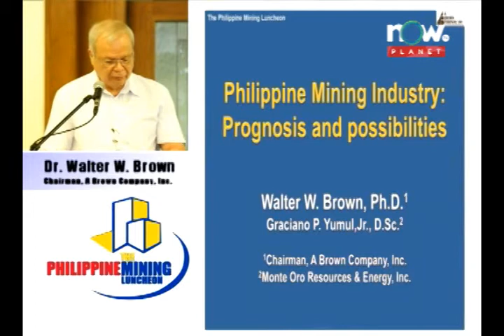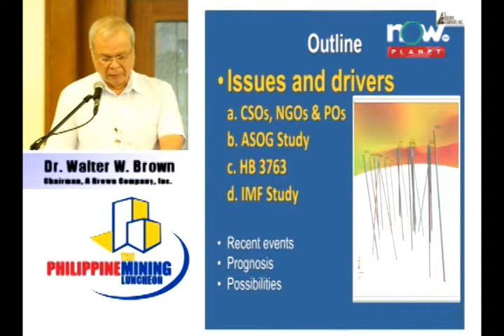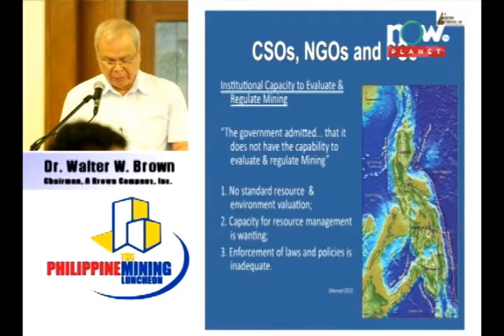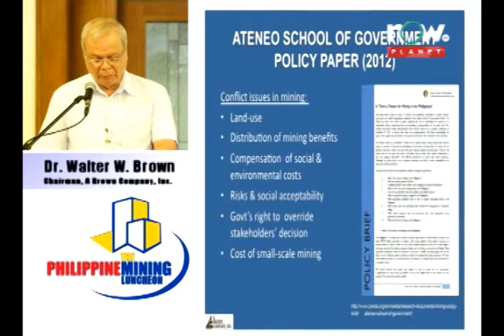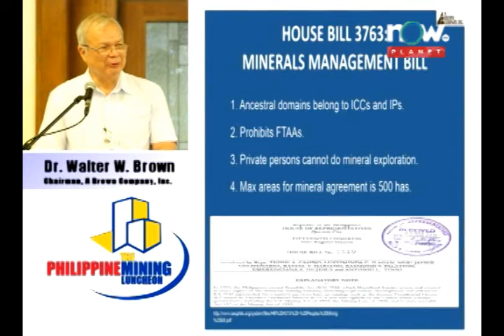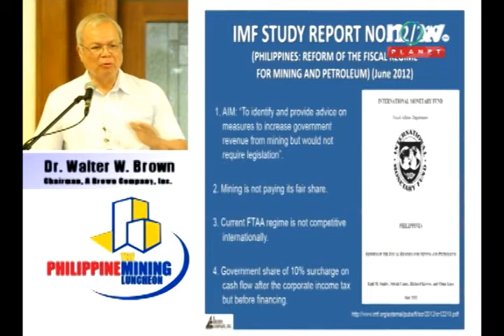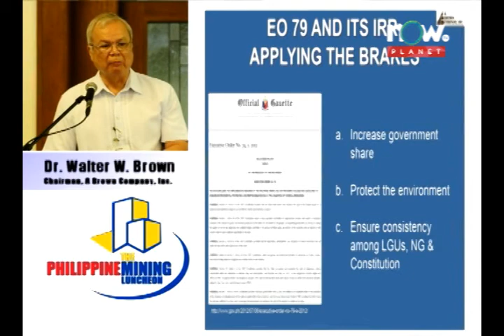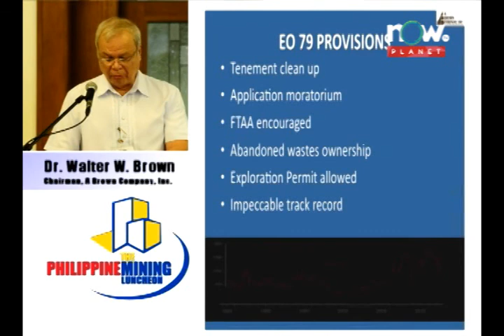The Philippine Mining Luncheon Part 1